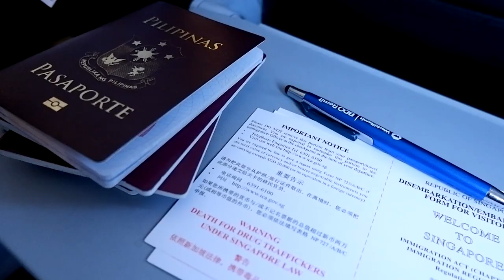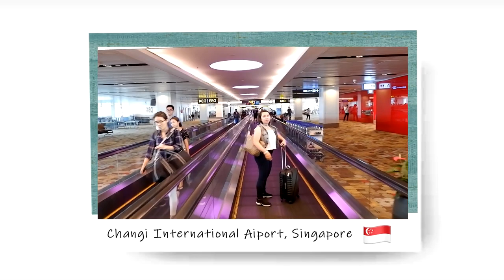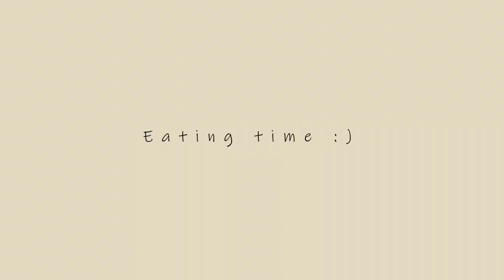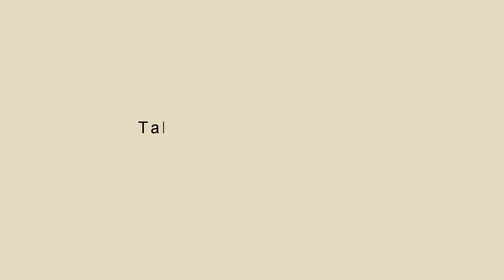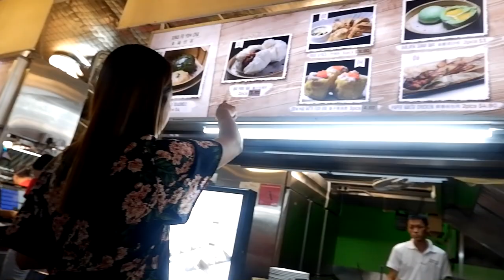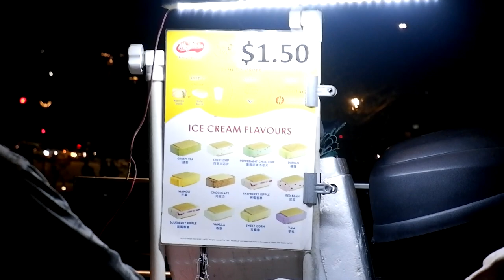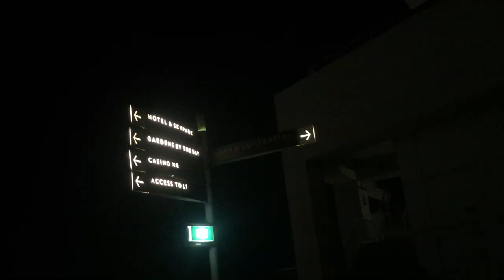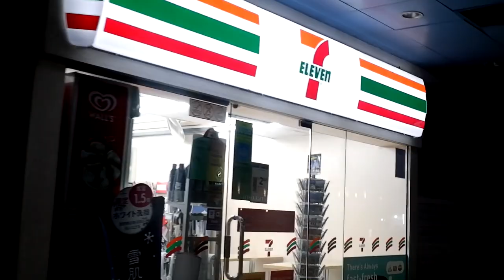SINGAPORE Vlog | Jewel Changi Airport, Marina Bay Sands and more ...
This is my SINGAPOREVLOG.

Its been months already since I posted my last video/vlog, and now I am happy to finally share to you another one. I am very blessed and grateful to share to you my first time riding an airplane and going out of the country and also an amazing experience for me to celebrate my birthday in Singapore! The video was quite shaky at some part and is not the usual cinematic travel vlog you see to other I am still happy to share my amazing experience with you guys. I truly enjoy this trip personally, that's why I can't totally vlog well because I want to enjoy it more than the lens but with my eyes and heart. This was one of the best birthday ever!

Please don't forget to SUBSCRIBE to my Youtube channel and click the bell button beside, to get you updated on my latest uploads.Thank you for watching, I hope you like it loves and  See you on my next videos.

• SINGAPORE DAY 3: Walking around the Streets if Singapore, Singapore Zoo, Hawker Food Center & Mcdonalds Singapore.